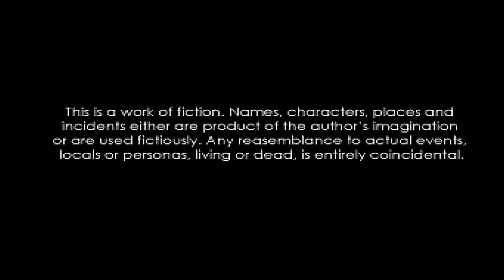Red Moon Sega Xtreme Saturn Homebrew Competition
This entry to the 2022 Sega Xtreme Saturn homebrew competition is a graphic novel centred around a dystopian future where a world war was fought between the US and China. Not my type of game but I found the setting, presentation and story interesting enough.

Running on real Hardware. The Game is burned to a blank disc and running on my 60Hz modded PAL Saturn using a Pseudo Saturn Cart. Output via an RGB Scart cable, upscaled to 1080p and recorded with a USB Capture device.